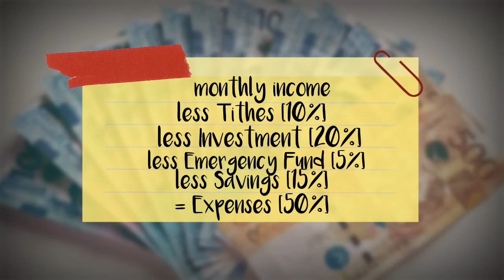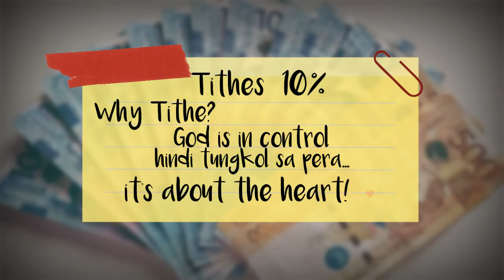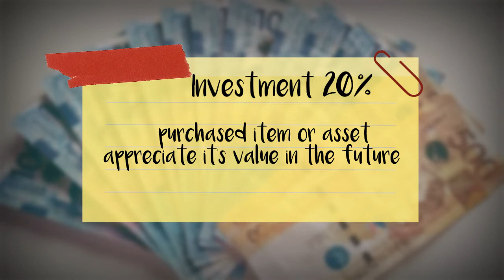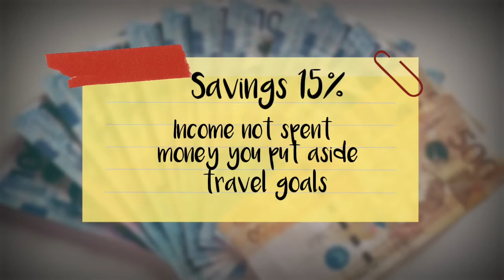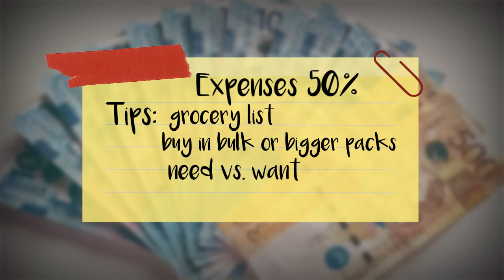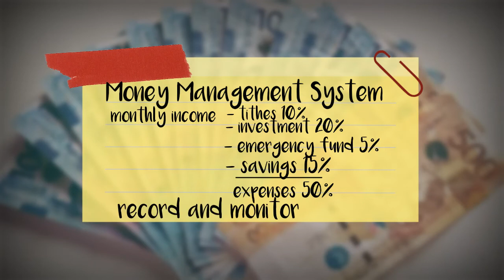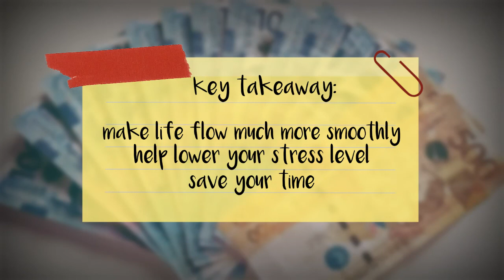HOW TO BUDGET | MONEY MANAGEMENT SYSTEM | MONITORING OF CASH FLOW | By Elle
In this video, we will be discussing How to Budget, 10/20/5/15/50 Budget Rule, Money Management System na ma-apply niyo sa inyong "new normal".

By Elle